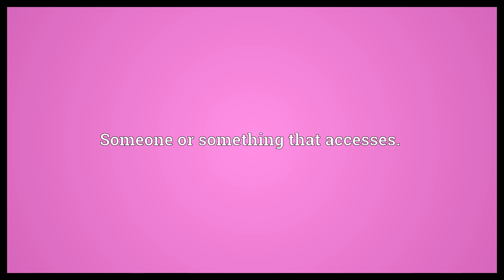Accessor Meaning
Video shows what accessor means. Someone or something that accesses..  Accessor Meaning. How to pronounce, definition audio dictionary. How to say accessor. Powered by MaryTTS, Wiktionary